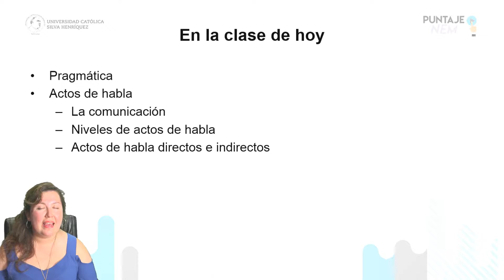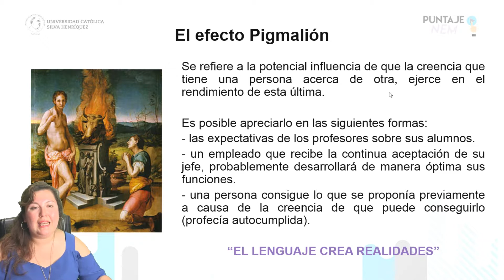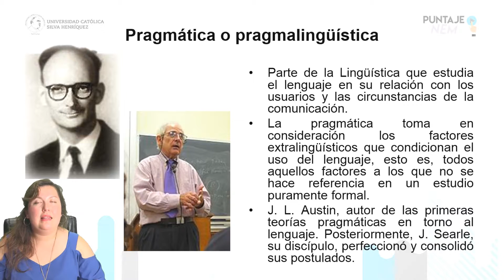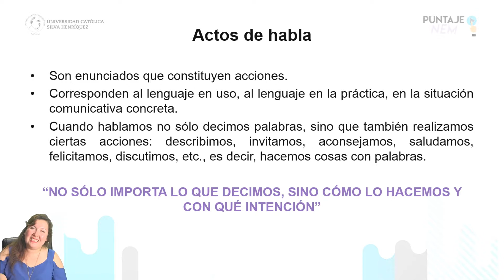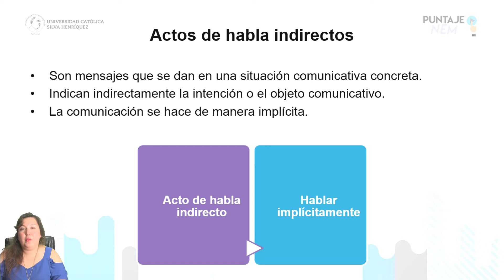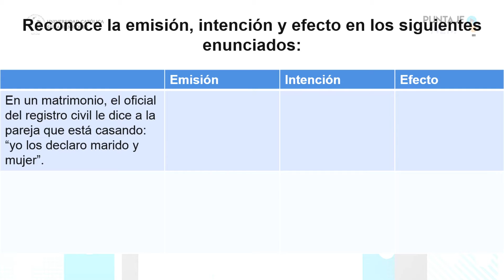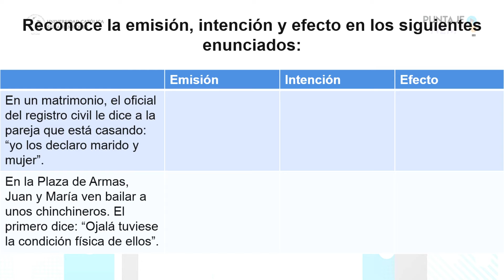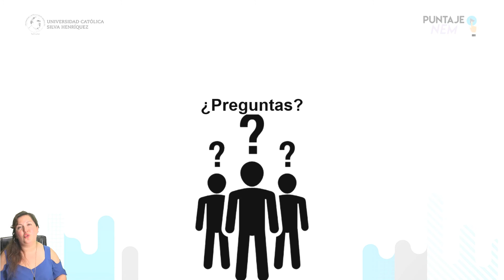NEM Lenguaje - "Pragmática y actos de habla" - Clase N°24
Clase de NEM LENGUAJE 2018
Profesora: Fernanda Azócar